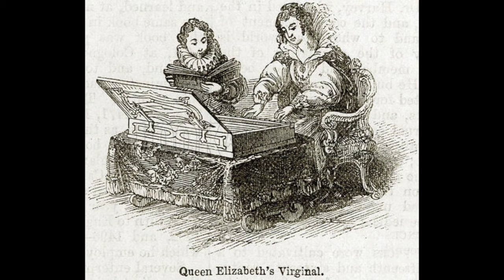Gibbons Lady Hutton's Galliard & Toye or Courante Adieu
I created this channel to share my joy of playing keyboard music with a wider audience.